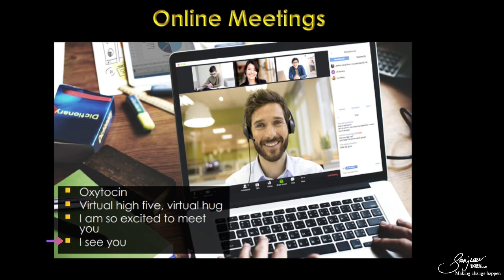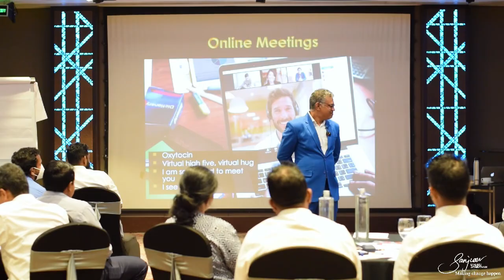How to Build Genuine Connections Online | Learning with Sanjeev Jayaratnam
🌟 Creating Connections in Virtual Meetings: How to Boost Engagement and Connection 🌟

Ever feel like online meetings are missing that personal touch? Even in virtual settings, you can create genuine connections and make participants feel valued!

👉 Key Insights:

- Physical gestures like high fives and handshakes release oxytocin, making people feel good.
In online meetings, virtual high fives, warm greetings, and personalized comments can still build that connection.
- Body language matters! Keeping the camera on and making eye contact shows attentiveness and respect.

🔍 Key Takeaways:

- Start by acknowledging participants by name—it shows genuine appreciation.
- Give virtual gestures like high fives or “air” handshakes to foster warmth.
- Keep your camera on to allow for non-verbal cues and stronger engagement.
- Small gestures like virtual high-fives and warm greetings can make people feel seen, even online.
- Building trust and warmth, even virtually, is key to effective communication.
- Being prepared and on-camera makes a big difference in virtual interactions.

📚 Chapters:
0:00 - Introduction: Importance of Connection in Virtual Meetings
0:30 - The Role of Gestures in Physical & Virtual Meetings
1:10 - Boosting Engagement with Warm Virtual Gestures
1:45 - Why Keeping the Camera On Builds Trust
2:10 - Tips for Genuine Interaction in Online Meetings

Join me to learn how you can create a warm, welcoming atmosphere in your next virtual meeting!

13 People Skills That You Need to Have to Be A Great Leader | Learning with Sanjeev Jayaratnam